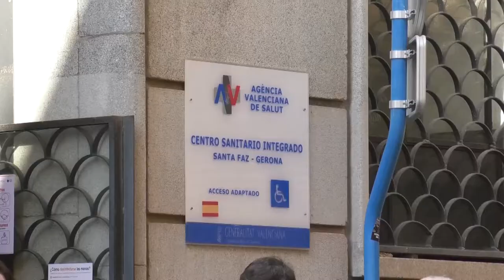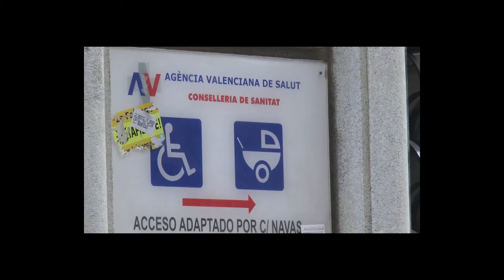La concejal Julia Llopis lamenta los retrasos en la construcción de centros de salud en Alicante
La concejal de Sanidad del Ayuntamiento de Alicante, Julia Llopis, ha puesto de manifiesto que "la Generalitat Valenciana no va a ser capaz de construir ningún centro de Salud en sus ocho años de mandato en nuestra ciudad, y el legado va a ser cero inversión sanitaria y años de retrasos", y urge a que "se aceleren los trámites para iniciar la construcción de los prometidos centros de salud del Garbinet, Condomina y Pau II".